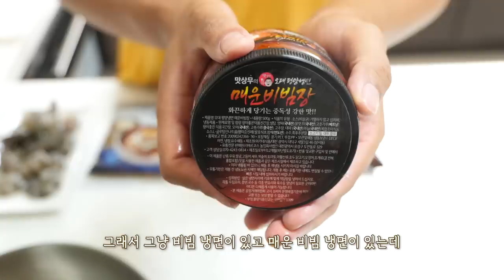블랙타이거 생새우와 불냉면 리얼사운드 먹방 | 너무 매우면 눈물도 나는군요?! | Raw shirimps & Fire cold noodle EATING SHOWM MUBKANG